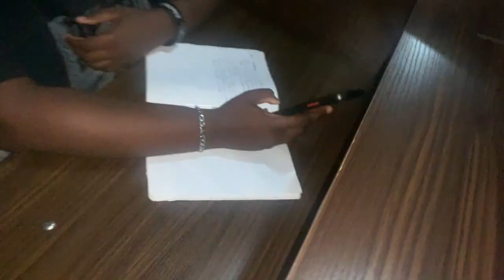EXAM WEEK VLOG: STUDYING for exams + ENDING 2nd Semester/Edo State University|| Mujii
EXAM WEEK VLOG: STUDYING for exams + ENDING 2nd Semester| Edo state university

VLOG: UNI FIRST day of classes| A day in my life as an EDO STATE UNIVERSITY student